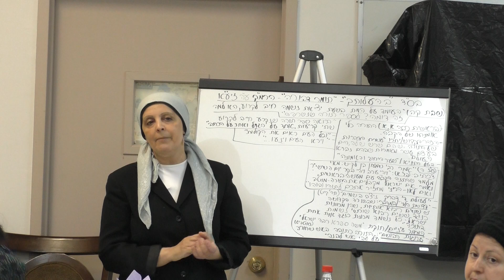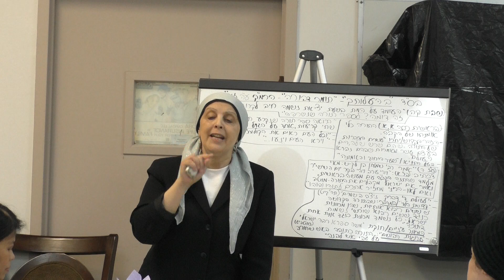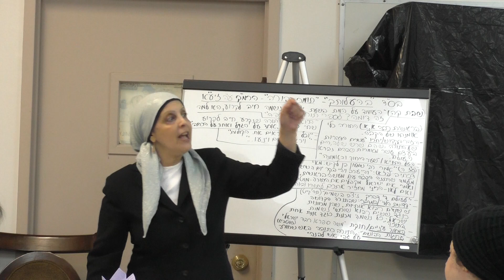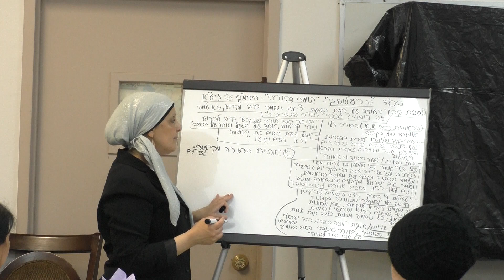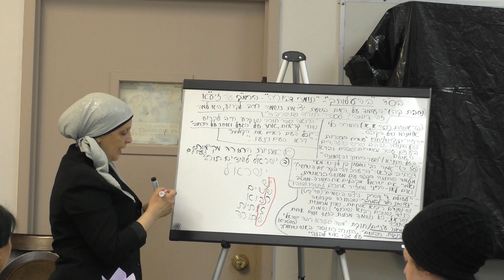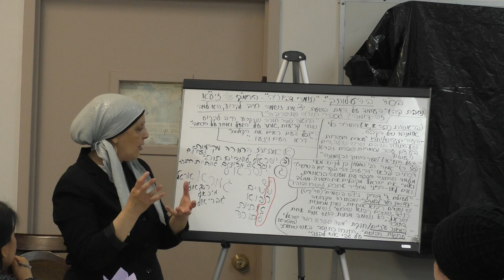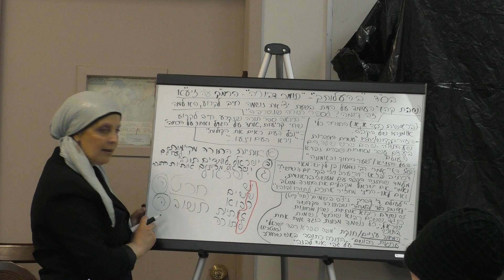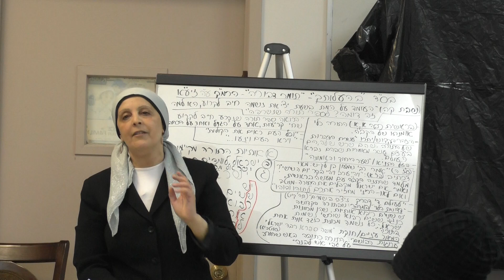Rabbanit Iris 5 29 18 Parshat Behaloscha Eng